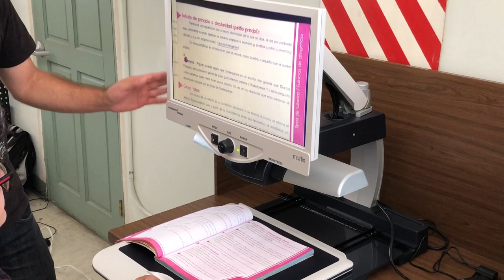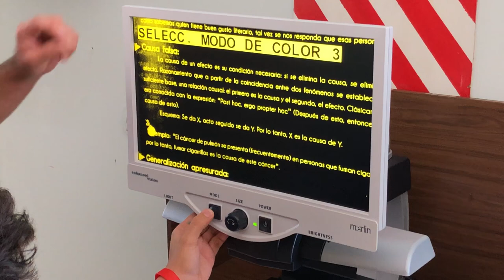Ayudas técnicas para las personas con discapacidad visual: Magnificador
Magnificador especial